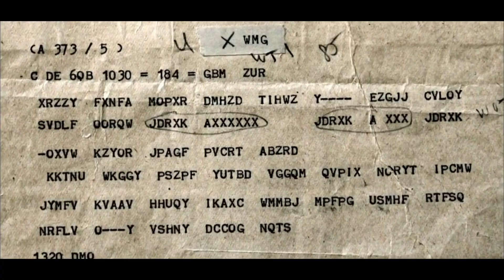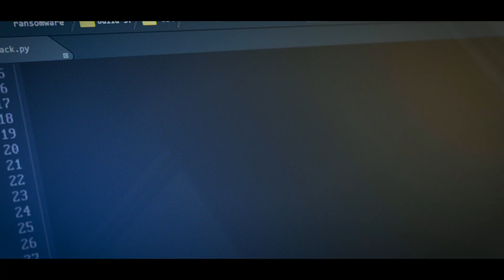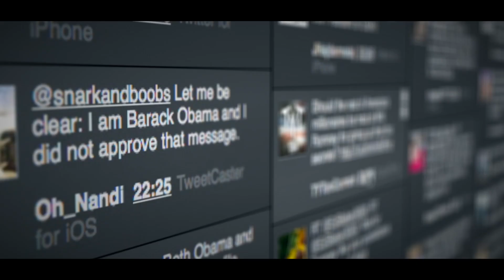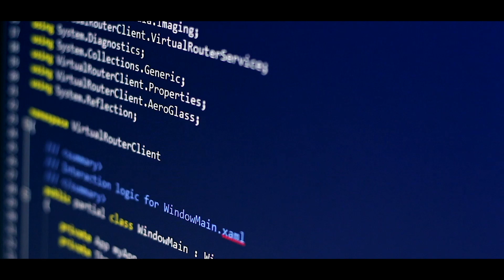The Ground Truth: Encryption Backstory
There is a current debate regarding the merits of mandating a means of “extraordinary access” to encrypted data for U.S. law enforcement or what is sometimes referred to as an encryption “backdoor.” The Chertoff Group shares our understanding of the issues and challenges posed by growth in the availability and ubiquity of encryption technology and their effect on law enforcement.